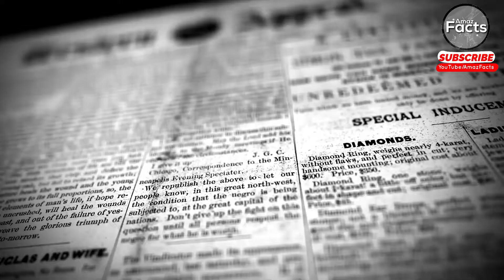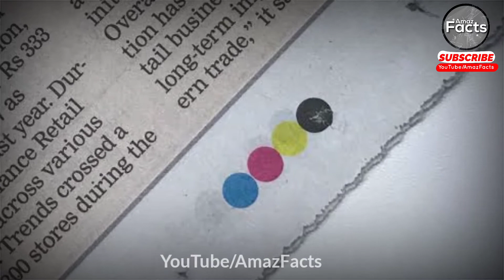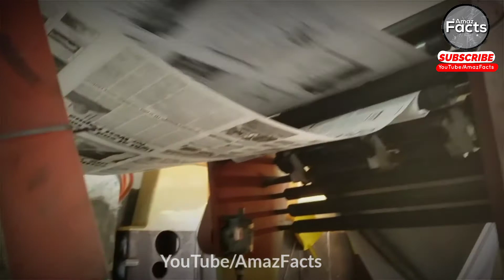क्या आपने कभी गौर किया है Newspaper में क्यों होती Colourful dots | What's the use of coloured dots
क्या आपने कभी गौर किया है Newspaper में क्यों होती Colourful dots | What's the use of coloured dots on newspaper

HOST : ANURAG JAIS